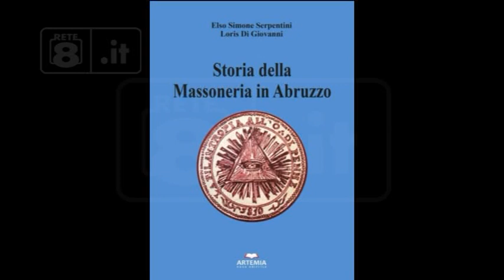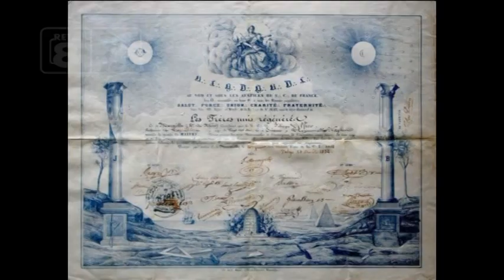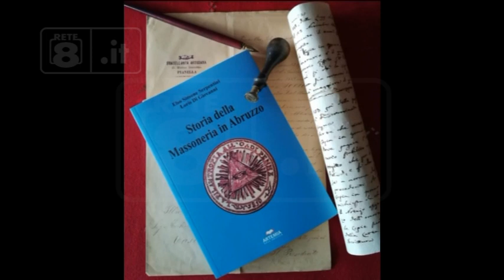Editoria: "La storia della Massoneria in Abruzzo"